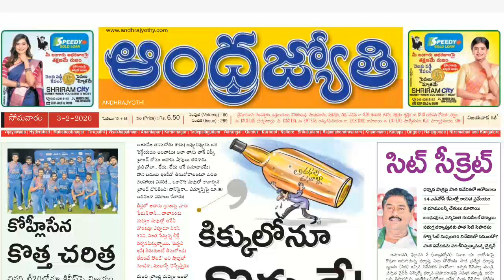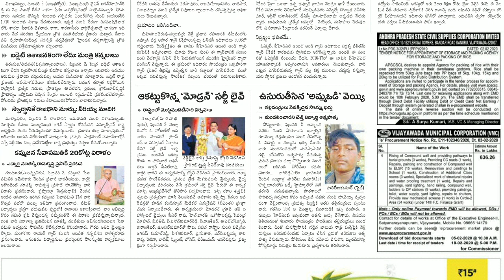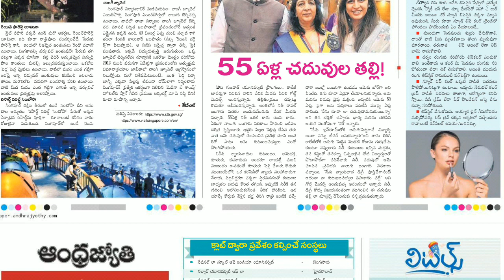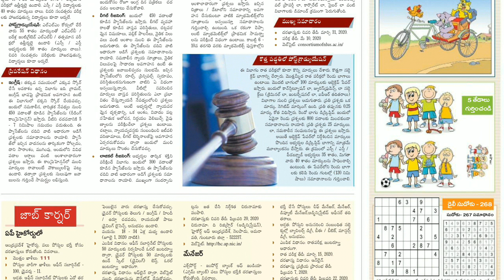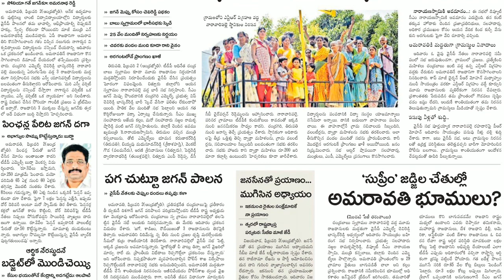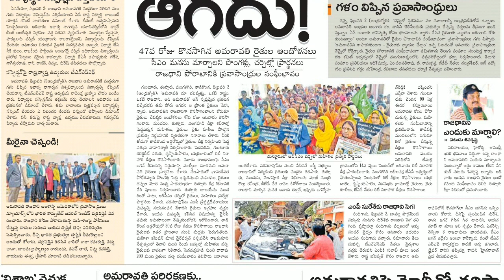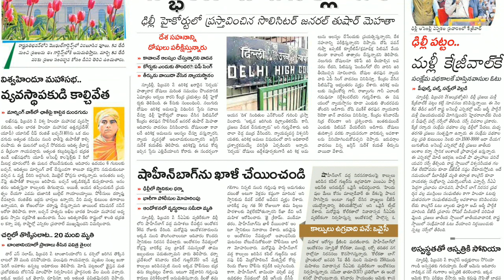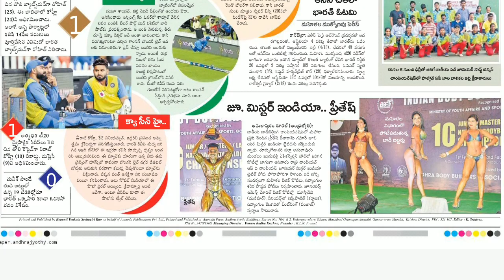Telugu Newspaper Today Andhra Jyothi 03-02-2020 Andhra Pradesh